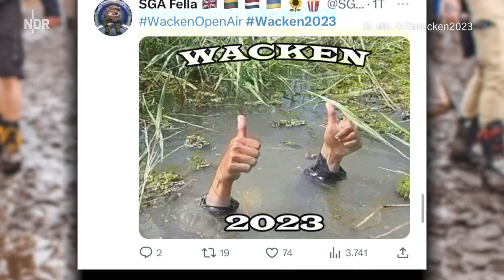Anreise für Fahrzeuge zum Wacken Open Air 2023 final gestoppt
Anreise für Fahrzeuge zum Wacken Open Air final gestoppt